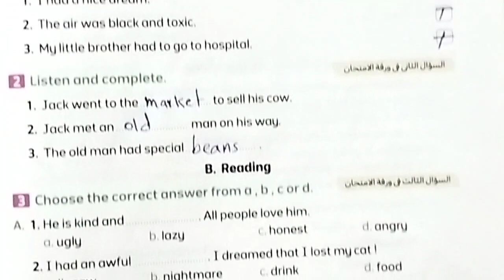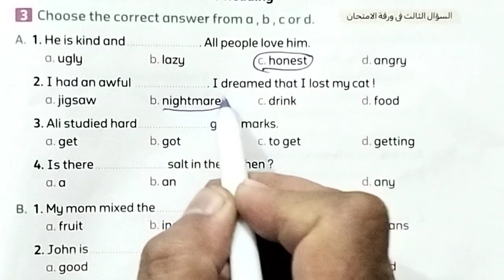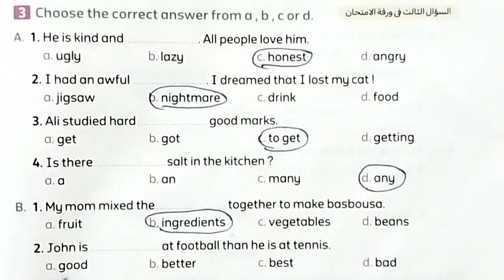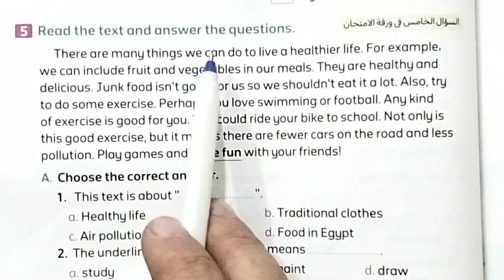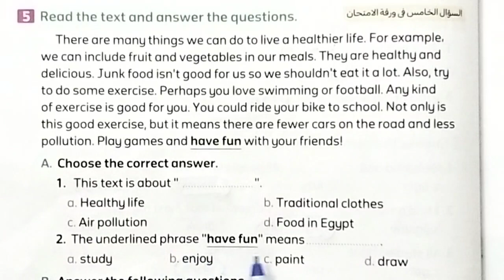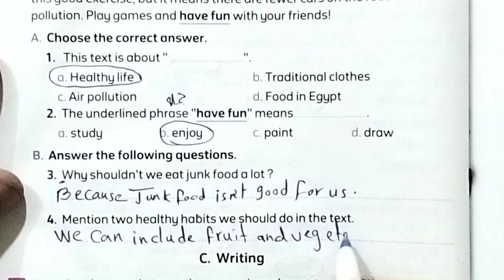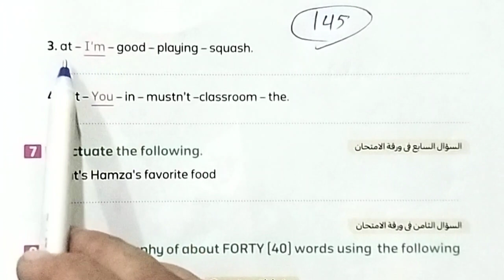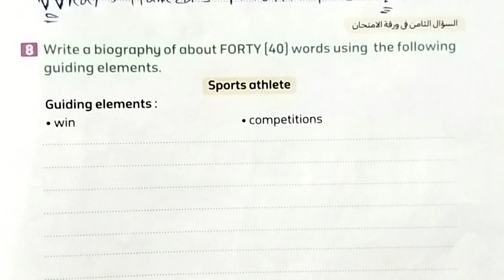الصف الخامس الابتدائي English اختبار شامل على الوحدة الأولى والثانية والثالثة صفحة 143-144-145